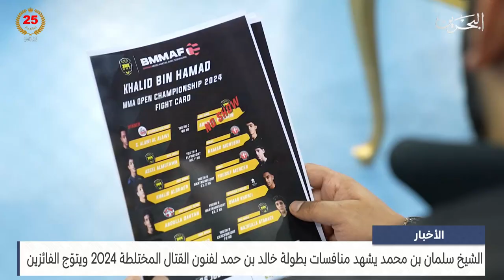مركز الأخبار: سمو الشيخ سلمان بن محمد يشهد منافسات بطولة خالد بن حمد لفنون القتال المختلطة 2024